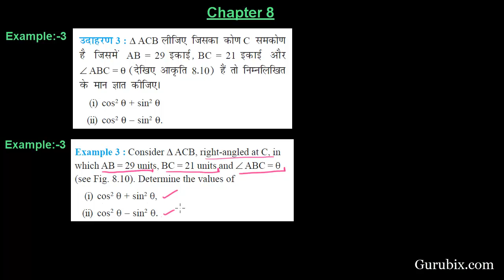Hindi : Expl 3 : Consider Δ ACB, right-angled at C, in which... Ch 8 | Math for Class X CBSE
In this video, we have solved the question "Consider Δ ACB, right-angled at C, in which AB = 29 units, BC = 21 units and ∠ABC = θ. Determine the values of (i) cos(Square) θ + sin(Square) θ, (ii) cos(Square) θ - sin(Square) θ."